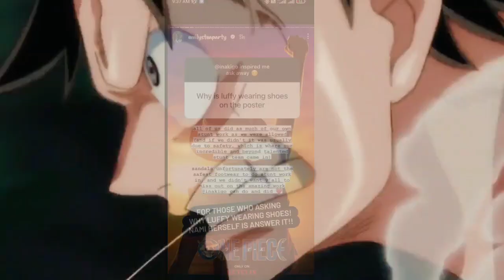Why is Luffy wearing Shoes in one piece live Action ? Hindi